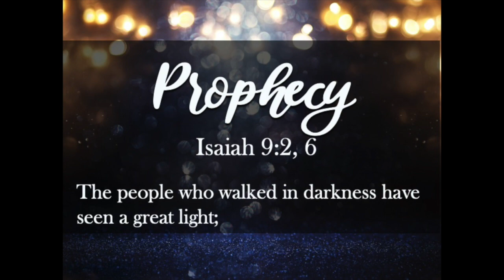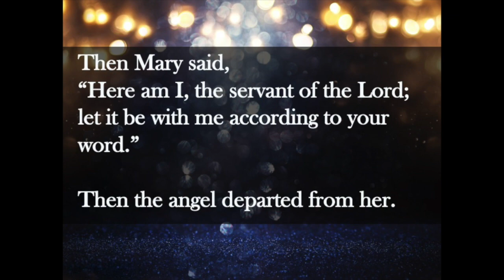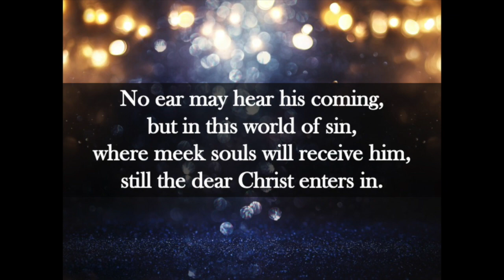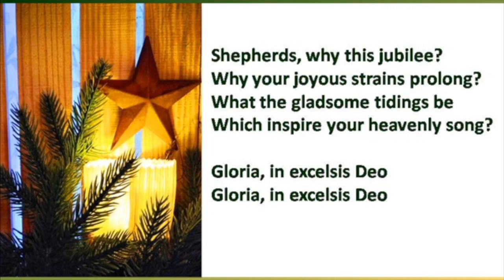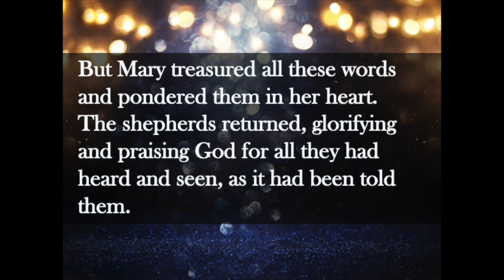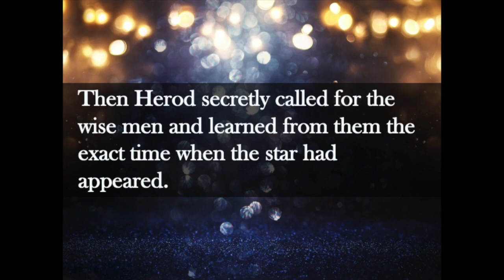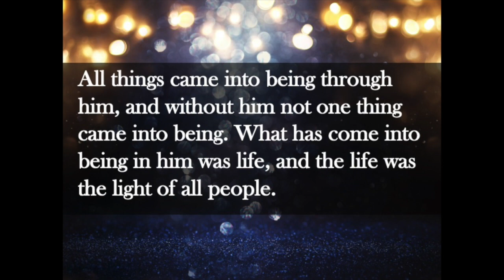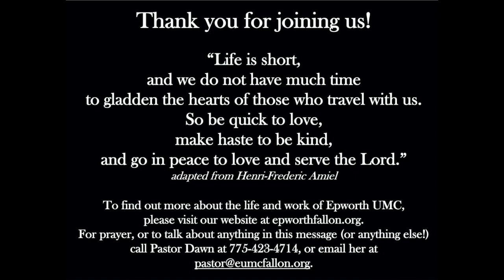Christmas Eve at Epworth UMC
A Virtual Service of Lessons and Carols